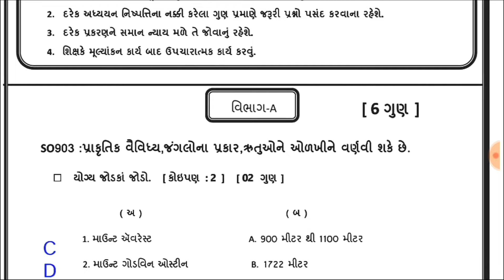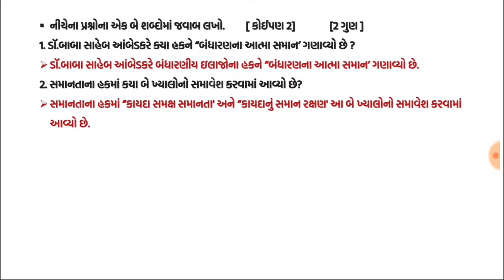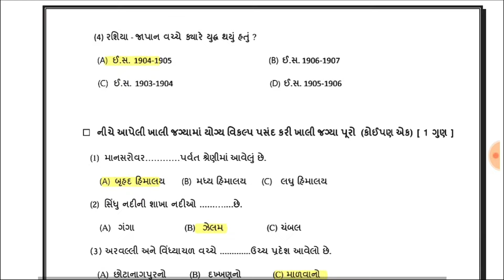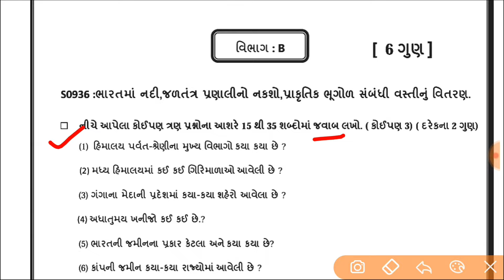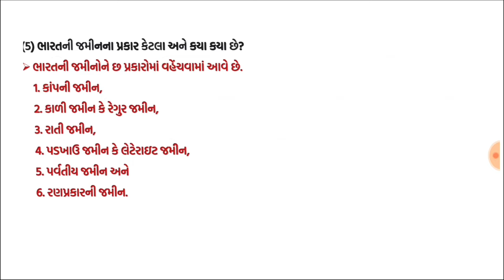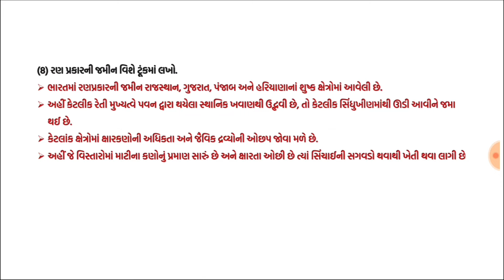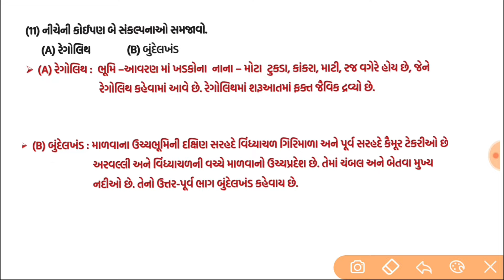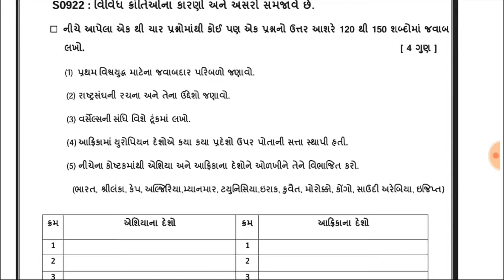std 9 samajik vigyan Ekam kasoti solution August 2024 | Dhoran 9 ss Ekam kasoti solution August 2024